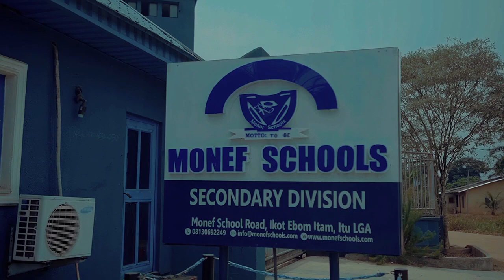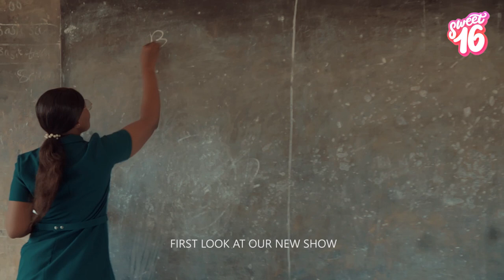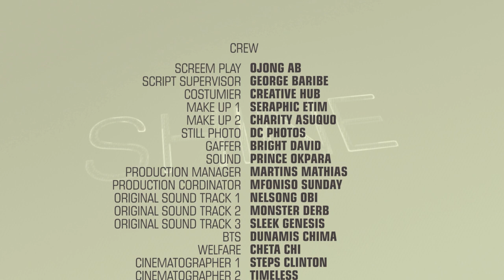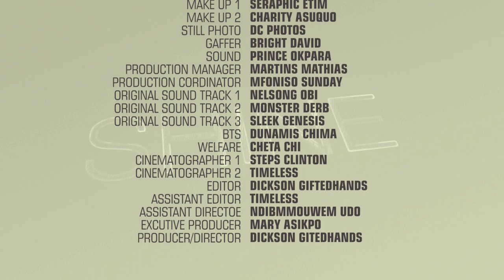SHINE SEASON 3 | EPISODE 8 | HIGH SCHOOL SERIES | SEASON'S FINALE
Watch the season's finale to know what judgement the disciplinary committee will pass on the defaulters